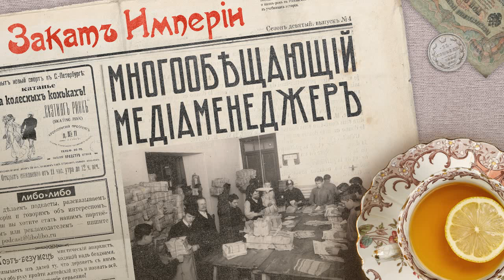Многообещающий медиаменеджер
🗞 От научно-популярных статей — к собственной медиа-империи. Доктор Владимир Рамм проделал этот путь с удивительной быстротой. Он — самый заметный издатель года, ему выдают кредиты без залога, он нанимает профессоров и академиков в свои журналы и строит собственный полиграфический институт. Однако газета «Новое время» вступает в борьбу с ним: на страницах самой влиятельной российской газеты в ежедневном режиме появляются разоблачающие статьи о докторе Рамме

0:00 Привет, ребята!
2:24 Познакомьтесь, доктор-медиаменеджер
5:07 Массаж, Алкоголизм и деньги
9:22 Эврика: Революция в медиа
12:55 Сумасшедшие цифры
16:08 Одна проблема…
22:36 Удачная сделка
30:28 Кредиты и кредиты
34:34 Барон Унгрен
41:19 Тот самый Рамм!
45:03 Что бы послушать: Конкуренты

Выпуск помогали готовить:
Дмитрий Катаругин — фактчек
Семён Аксёнов — звук
Гульнара Делекторская — взаимодействие с партнёрами

Источники

Последние известия. // Киевлянин. К., 1902. №170, 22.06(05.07), с. 4
Неизвестный (псевд.). Беседа. // Киевлянин. К., 1902. №304, 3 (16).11, с. 2.
Среди газет и журналов // Новое Время. СПб., 1903. №9657, 4(22).01, с. 4
Среди газет и журналов // Новое Время. СПб., 1903. №9660, 7(22).01, с. 4
В коммерческом суде // Петербургский листок. СПб., 1903. №36, 6(19).02, с. 3
Судебная хроника // Новое Время. СПб., 1903. №9702, 9(22).03, с. 5
Из писем в редакцию // Новое Время. СПб., 1903. №9704, 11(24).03, с. 4
О шантажном деле г. Рамма // Новое Время. СПб., 1903. №9704, 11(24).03, с. 3
Ом (псевд.). Дело газетных людей // Петербургский листок. СПб., 1903. №69, 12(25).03, с. 2
Листок // Петербургский листок. СПб., 1903. №85, 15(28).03, с. 3
Листок // Петербургский листок. СПб., 1903. №87, 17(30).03, с. 4
В камерах мировых судей // Петербургский листок. СПб., 1903. №101, 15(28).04, с. 3-4
Судебная Хроника // Новое Время. СПб., 1903. №9737, 28(4).04, с. 4-5
Судебная Хроника // Новое Время. СПб., 1903. №9738, 29(5).04, с. 5
Государственная измена // Петербургская газета. СПб., 1910. №164, 5(18).06, с. 2
Die Derhaftung des Barons Ungern-Sternberg // Die Zeit. Wien, 1910. №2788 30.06
С. Марк (псевд.). Газетная панама. // Голос Москвы. М., 1910. №153, 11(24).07, с. 1.
Дело барона Э.П. Унгерн-Штенберга // Русское слово. М., 1910. №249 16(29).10, с. 3
История одного мошенничества // День. СПб, 1914. №101(543), 2(15).04, с. 3-4
Выпуск молодых журналистов // Новая петроградская газета. П., 1918. №164, 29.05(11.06) с. 4
Россия. Департамент полиции. Альбом лиц зарегистрованных жандармской, сыскной и общей полицией по подозрению в шпионстве. - Пг., 1916.
Библиография русской периодической печати, 1703—1900 гг.: Материалы для истории русской журналистики: В 2 кн. (Репр. 1915 г., М., Лит. обозрение, 1995)
Беляева и др. Библиография периодических изданий России, 1901—1916 (Л.: [ГПБ], 1958—1961)